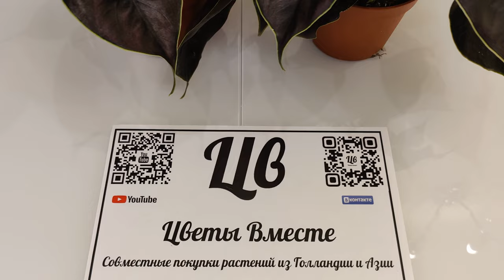Алоказия Азлани / Alocasia Azlani / Размер 14/35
В наличии в Москве Алоказия Азлани / Alocasia Azlani / Aslani

Алоказия Азлани/Alocasia Aslanii - Одна из самых востребованных Алоказий среди коллекционеров. Можно выращивать как в помещении, так и на открытом воздухе, при условии, что на них есть яркий, но не прямой солнечный свет. Листья глянцевые, похожи на сорт red secret (ред сикрет, медная алоказия), но отличаются ярко-красными прожилками, словно сосудами на листе с перламутровым отливом.

Алоказия (Alocasia) - род семейства Ароидные (Araceae). Это вечнозеленое экзотическое растение, родиной которого являются тропические леса Филиппинских островов, Малайзии и Цейлона. Она отличается крупными базальными листьями, растущими на хорошо развитых мясистых черешках.
"Цветы Вместе" — это совместные покупки редких, сортовых и экзотических растений из аукционов Голландии и от садовников Азии!

❗️Правила совместных покупок растений:
Мы постарались ответить почти на все частые вопросы о покупке, отправке, стоимости, оплате и тд, обязательно к прочтению.

🚙Самовывоз, курьерская доставка г. Москва
📦Отправим растения почтой в любой регион России (в теплое время года)
Комнатные растения, комнатные цветы, растения почтой, совместные покупки цветов.
Антуриум Ароидные Орхидные Суккуленты Аглаонема Алоказия.